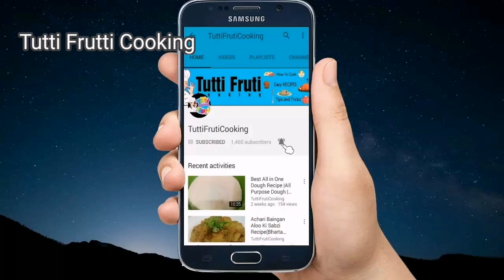Tasty Chana Pulao Recipe | چنا پلاؤ ترکیب in Urdu /Hindi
Tutti Frutti Cooking
Chana Pulao Recipe
چنا پلاؤ ترکیب